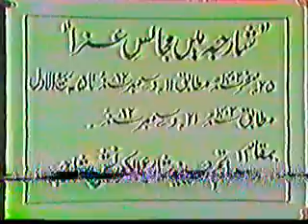MP2 Apr15 094147 0